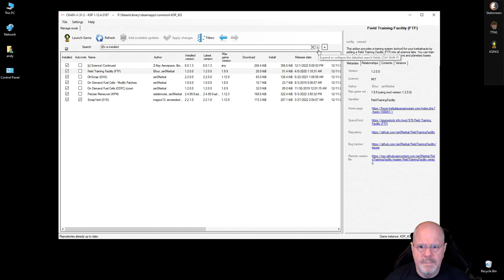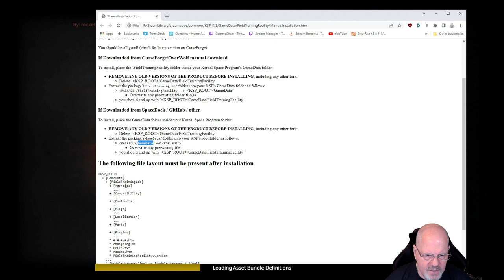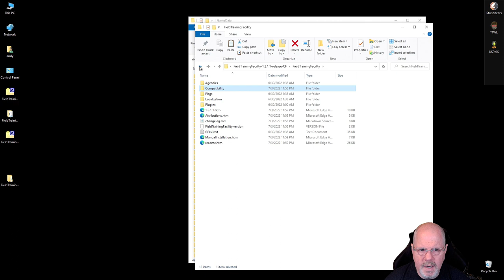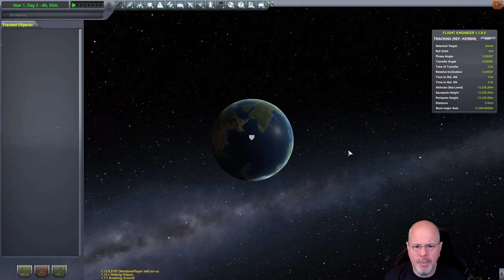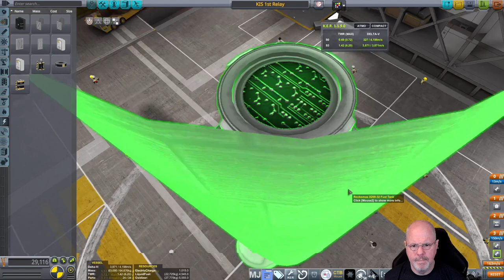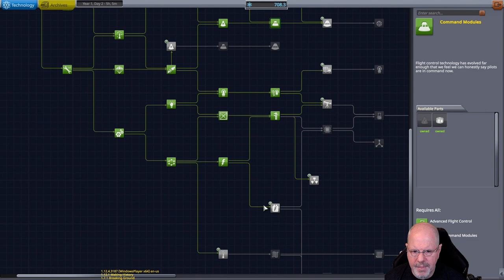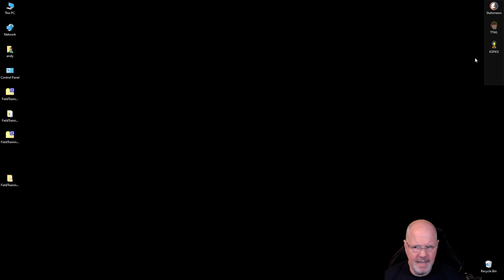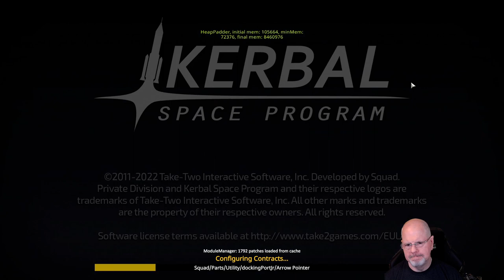Kerbal Space Program: Kerbals in Space PT2 - Getting them into Space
I have been playing and learning KSP since version 1.0.3 [way back in 2015]  Since KSP2 is coming pretty quick.  Updated a mod, did a crazy Kerbal assist relay deployment and started on the science lab for orbit.

This is an unedited video from my stream where I setup a brand new save for Kerbal Space Program.  You can find the mod list here: